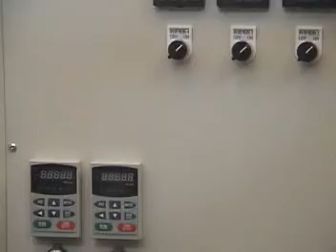HDPE/LDPE Blown Film Machine+Back to back winder+ Trim waste winder+Edge slitting device (CT-SP45)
Your request mail will be highly appreciated and it is our pleasure!
With kindly regards,
Iris